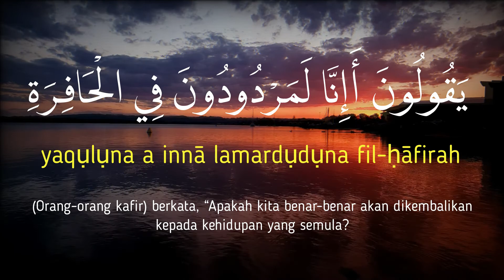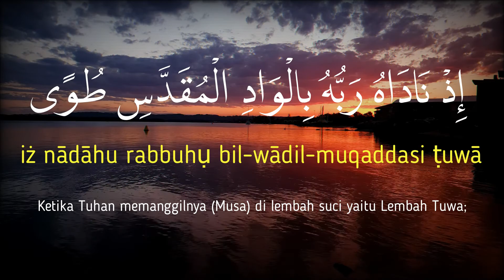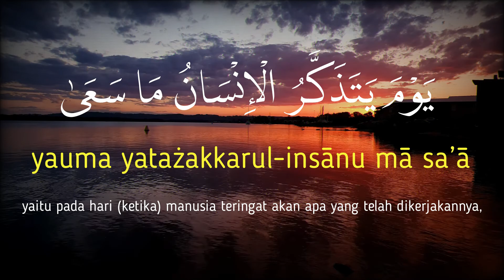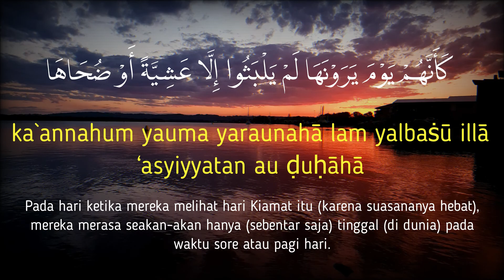AN-NAZI’AT ARAB, LATIN & TERJEMAHAN BAHASA INDONESIA | SYAIKH ABDURRAHMAN AL-AUSY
Murottal Al-Qur'an Surah An-Nazi’at by Sheikh Abdul Rahman Al Ossi yang merupakan seorang Imam sekaligus pakar Al-Qur'an asal Timur Tengah, Saudi Arabia. Semoga video ini bermanfaat bagi kita semua dengan harapan tentunya semoga hapalan dan bacaan kita lebih baik lagi kedepannya.